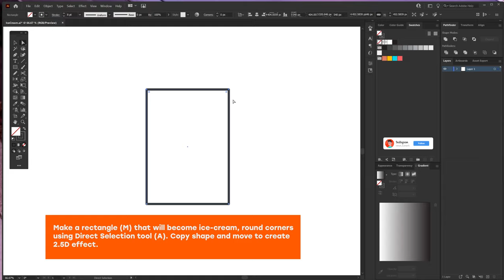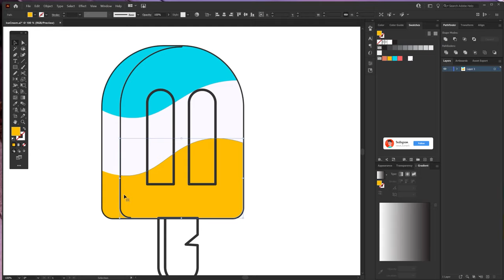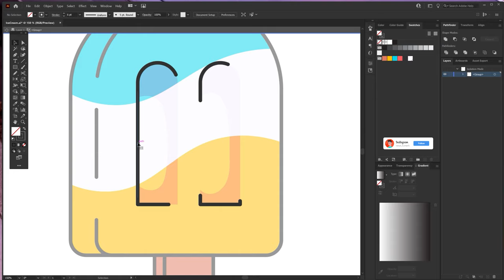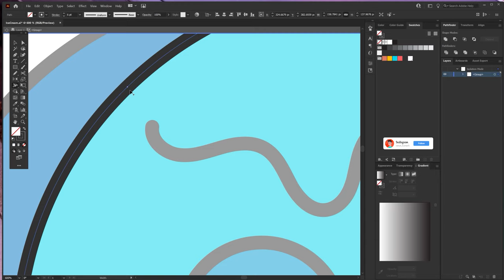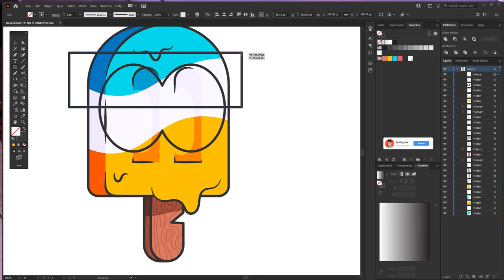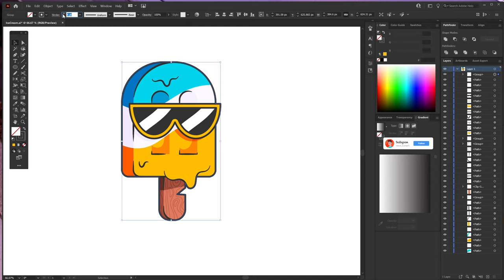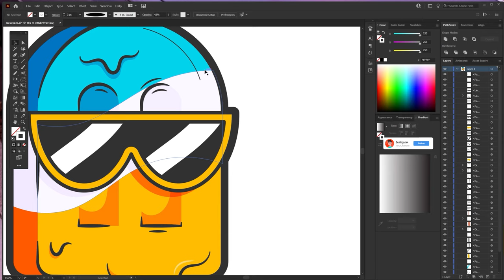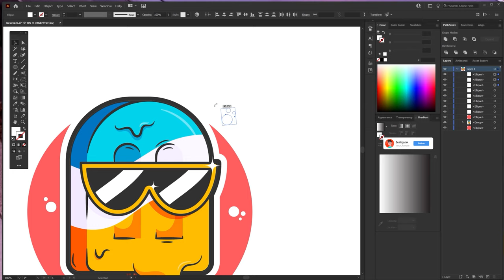Cool Popsicle 😎 | Adobe Illustrator Tutorial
Hey guys, welcome to my another video where we create a cool popsicle character illustration in Adobe Illustrator. I hope you guys enjoy it 😊
Comment if you guys have any question!